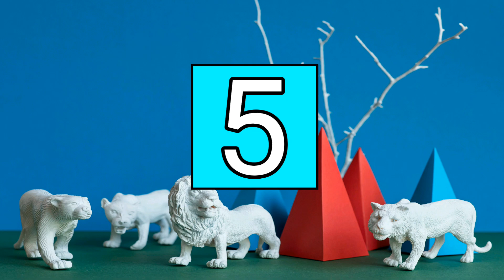Numbers Song for Toddler | Babies | nursery rhythms and kids song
ABOUT: PUPU TV CLASSIC- Kids education with fun :- This is an educational channel where we teach kids English alphabets, Shape and basic math through entertaining and phonic songs.